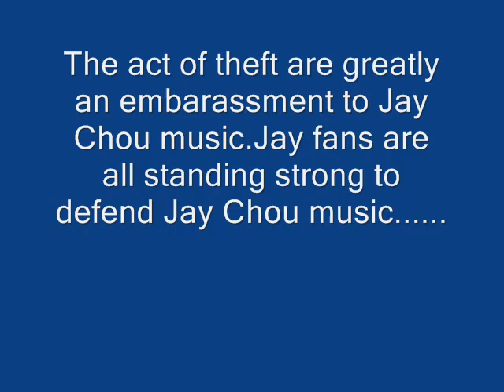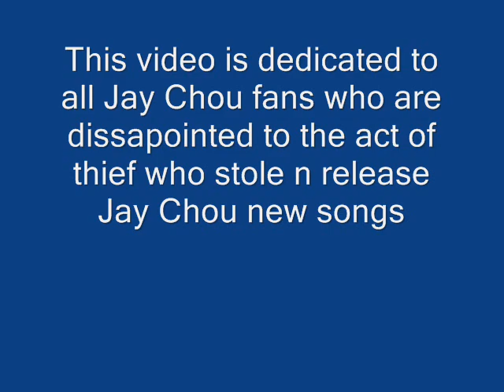Jay Chou 周杰倫 NEW album Capricorn Dedication to Jay Fans!!!!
I am truely dissapointed by the fact that  Jay Chou new album has leaked so early this time.In previous years, songs has been leaked 2 days before official release.This year is even worse.I just want to express that we Jay Chou fan do not need to listen theft products and we are willing to wait until the day Mr. Jay Chou want to release for us to listen!So please all the thiefs out there do not think we appreciate your work for letting us listen earlier!We are willing to wait and slowly enjoy MR. JAY CHOU song!!!Thanks!!

The song is a song titled 'awaits' composed by me to dedicate to all Jay fans who are dissapointed with the theft of Jay new album.Cheers to Jay Chou!!